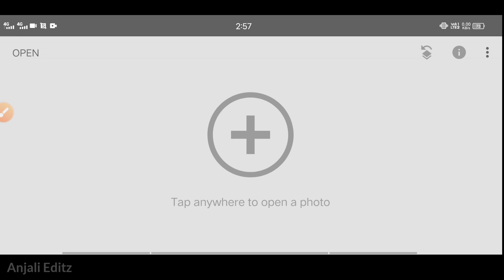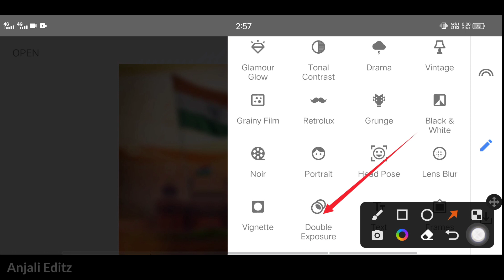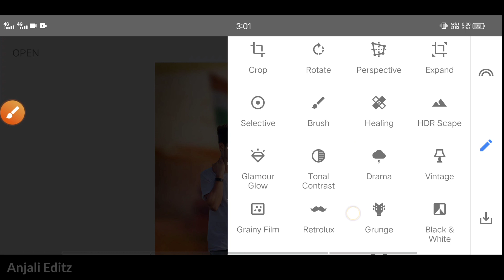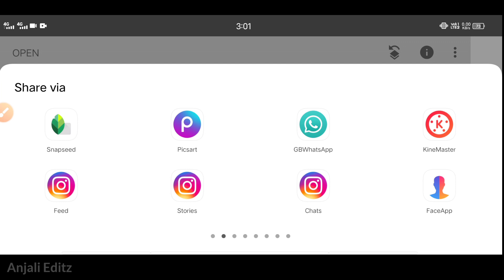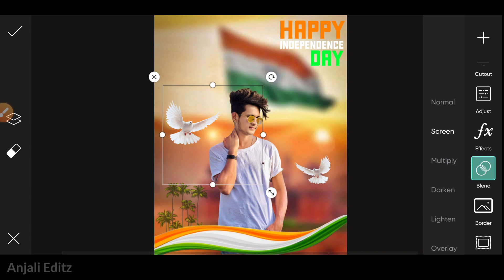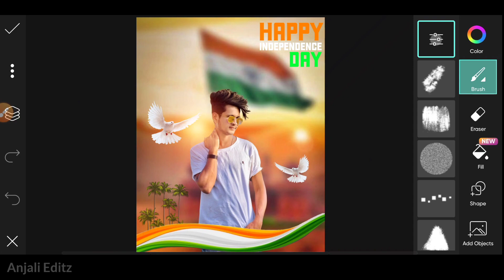Snapseed-Happy Independence Day Photo Edit 2022 || 15 August Snapseed Photo Editing Tutorial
👑 Anjali Editz 👑

➡️ Snapseed
Link ➤
➡️ Lightroom
➡️ Autodesk Sketchbook
Link ➤

                          👉 Anjali Editz 👈

1. Photo editing PicsArt
2. Snapseed Tutorial
3. Snapseed New photo editing
4. Lightroom photo editing
5. Autodesk photo editing
6. Snapseed photo editing
7. Editing Tutorial
8. Photo editing
9. photo editing
10. snapseed photo editing 2022
11. editing
12. snapseed editing
13. picsart photo editing
14. skin smooth photo editing
15. photo editing app
16. photo editing apps
17. best photo editing
18. lightroom photo editing
19. photo
20. photo edit
21. new photo editing
22. picsart editing
23. online photo editing
24. photo editing online
25. oil pant photo editing
26. top photo editing apps
27. photo editing tutorial
28. oil paint photo editing
29. trending photo editing
30. photo editing snapseed

photo edit 15 august,
Background change photo editing tutorial,
15 august photo edit 2022,